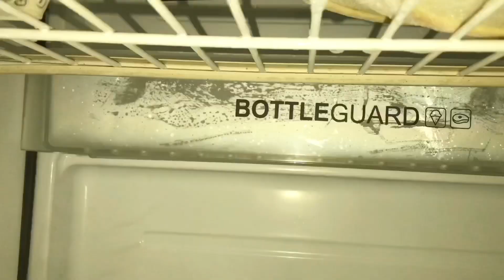Desi Family & Ramadan Sehri || Vlogist Star || Comedy Skits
Desi Family & Ramadan Sehri || Vlogist Star || Comedy Skits || Ramadan Skits

Ramzan Ki Tayari
Ramadan Special
life in Ramzan
First sehri
Ramzan In Pakistan
desi Famlies in Ramzan
Ramzan sehri